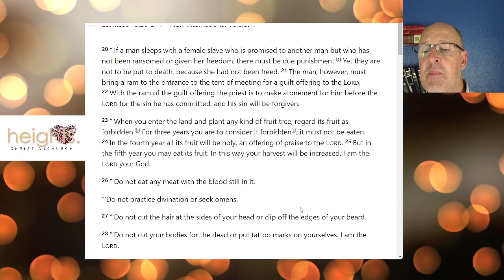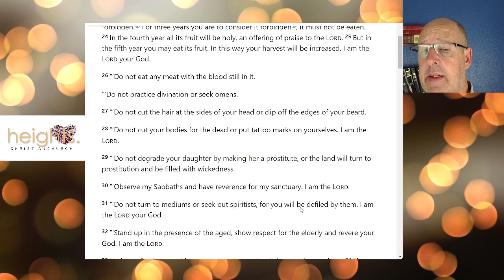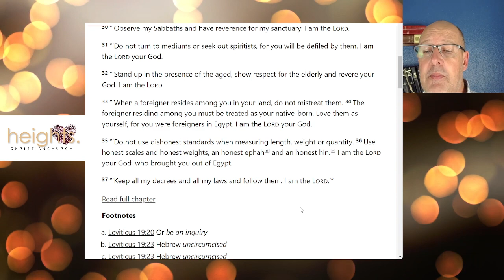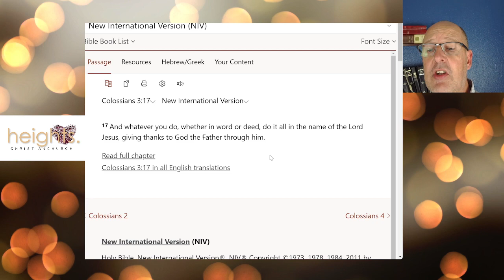In Every Area of Life: Leviticus 19:20-37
The Law that comes from God encompassed every area of life for the Israelite.  When looking at all of the commands they can seem disjointed.  However, when trying to describe how we are faithful to God in all areas of our life, we can understand better why these laws seem disjointed in nature.